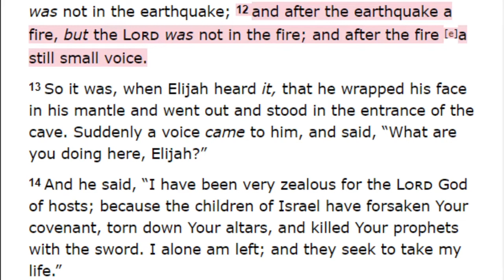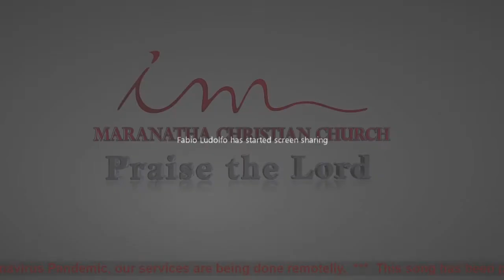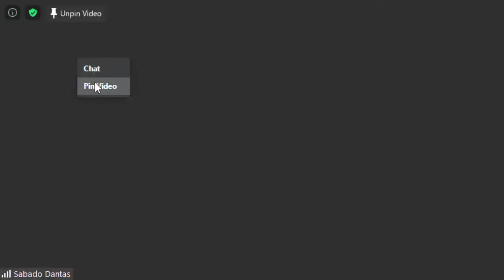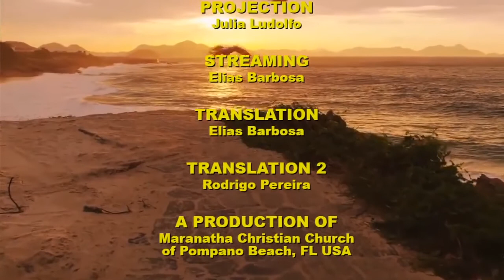Tuesday Service (2020-06-23) Maranatha (Pompano Beach, Florida)